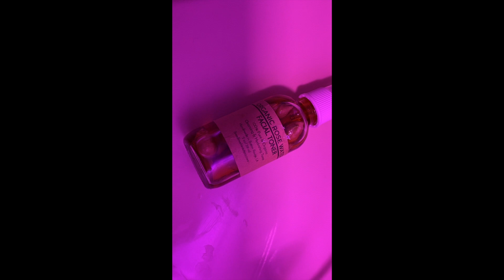Quick + Easy Updated SKINCARE ROUTINE 2022 | Ft. Breedlove Organics TARGET and Good Molecules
Hey Guys - Just popping in for a second to give you guys some deets on my NEW and improved skincare routine.

As ALWAYS you want to make sure drink PLENTY OF WATER and stay consistent in order to see results.

VIDEO ENDS AT 4:00 ! I forgot to cut the sound :)
SO STOP WATCHING AT 4 MINUTES

But if you like the tunes feel free to listen | DETAILS BELOW

I'm mostly active on Tik Tok these days but my IG is always popping.

Snap: KingCeezar

PRODUCTS USED:

Cetaphil @ TARGET

Aloe Vera Gel @ TARGET

Carmex Lip Balm @ TARGET or DOLLAR TREE

Good Molecules @ ULTA

Breedlove Skincare